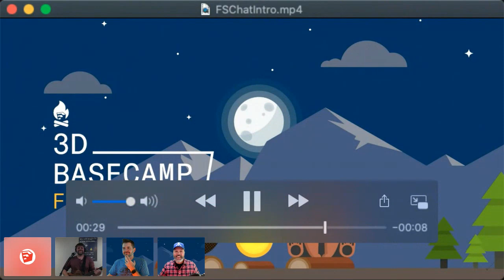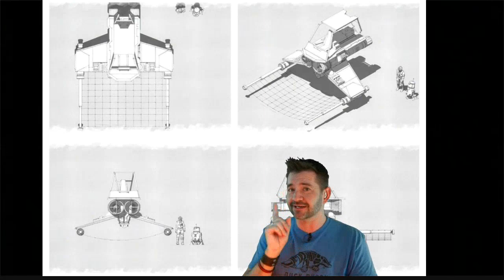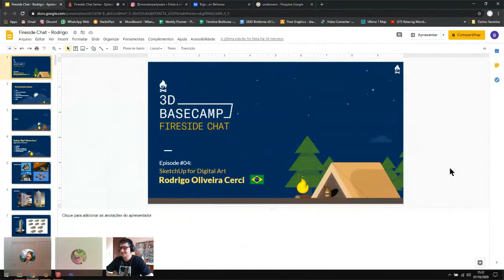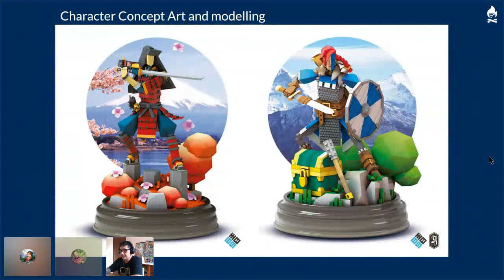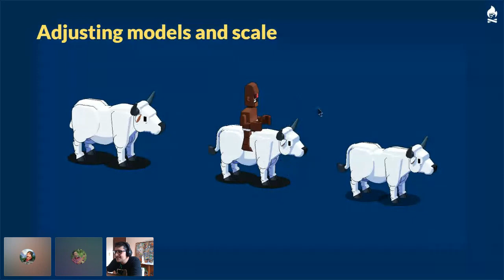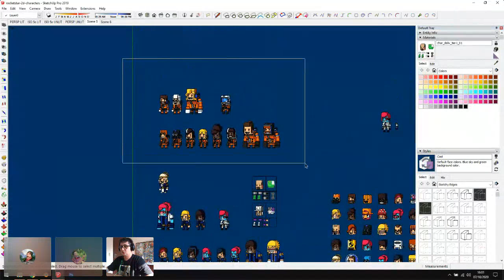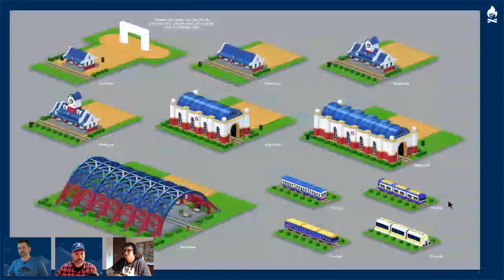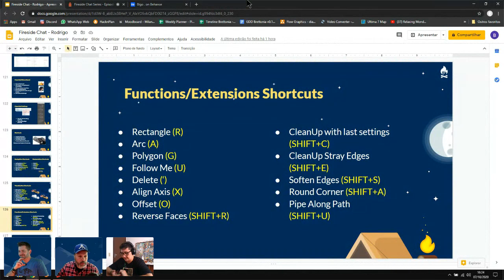SketchUp for Digital Art - Rodrigo Oliveri Cerci | The Fireside Chat Series Season 1 Ep. 4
We all know you can model a house in SketchUp, and we’ve even seen cars and airplanes get modeled. But what about characters in a medieval forest? Or characters of popular movies, walking through a busy New York neighborhood? This week, Aaron and Guz are inviting Rodrigo Oliveri Cerci to pull his camping chair up to the fire and fill us in on how he uses SketchUp to create unique, imaginative illustrations and assets for video game design!